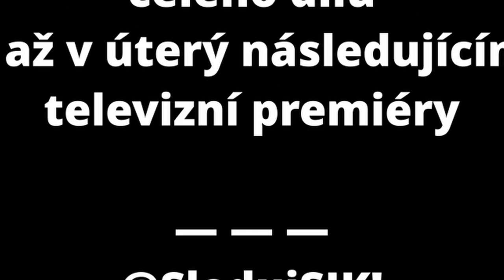Otázky - Kateřina Štiblická - Show Jana Krause 7. 4. 2021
Hosté: Herečka Daniela Kolářová, herec Jan Cina a majitelka kočičí polepšovny Kateřina Štiblická.
SledujSJK! na PrimaTV

👉 PODPOŘTE EMILA! 😉